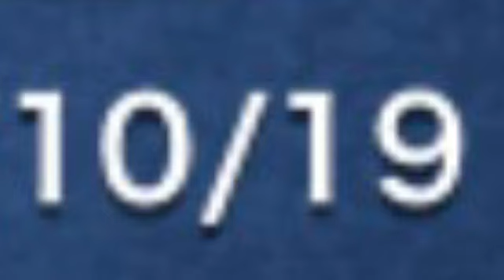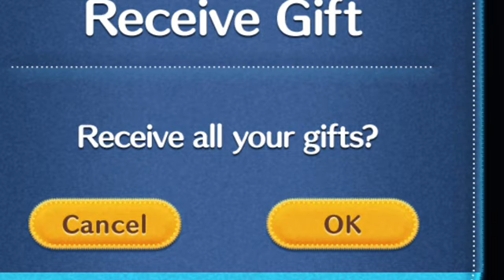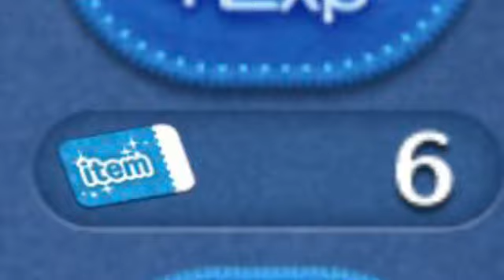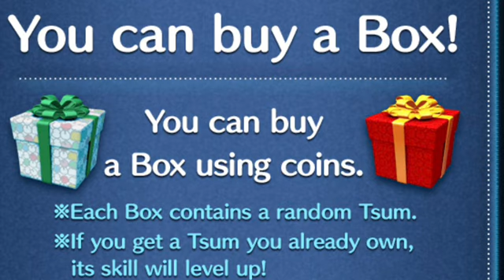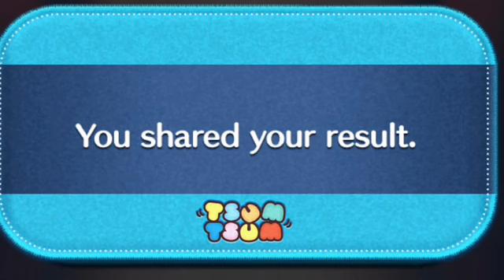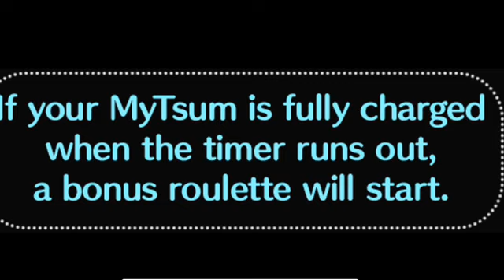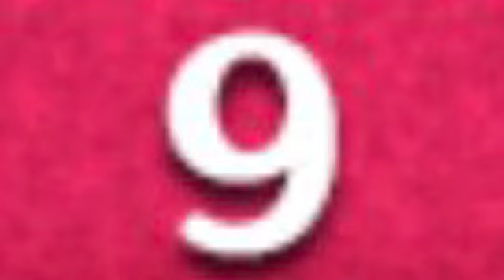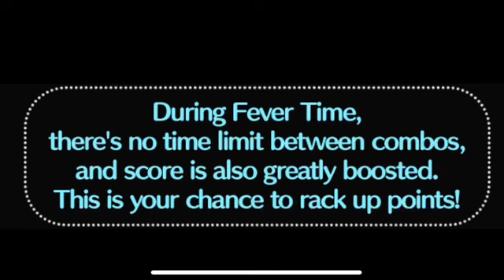Disney Tsum Tsum October 2024 Part 4